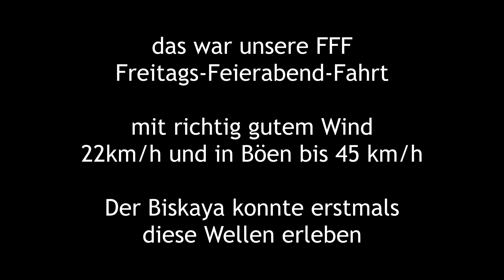Kajak Hengsteysee bei mehr Wind und mehr Wellen | 27.09.2019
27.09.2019 - unsere FFF - die Freitags-Feierabend-Fahrt
Diesmal mit auffälligem Wind, der dann noch auffälligere Wellen entland des Koepchenwerks hinterließ. An den reinen Zahken der Wetterapp waren diese Wellen
so nicht dringend auszumachen, aber sie waren definitiv da. Für mich in meinem "neuen" Lettmann Biskaya (bei mir seit März 2019 bislang auch nur
den Hegnsteysee und die Ruhr kennengelernt) waren es die ersten Wellen dieser Art auf dem Heimatgewässer. Somit waren wir froh, aus anderen Testgründen unsere GoPro mitgenommen
und diesen kleinen Film zur Erinnerung aufgenommen zu haben.

In dem Sinne - AHOI

Koepchenwerk (Auszug aus Wikipedia)
Das Koepchenwerk ist eines der beiden ersten, gleichzeitig verwirklichten großen Pumpspeicherkraftwerke in Deutschland. Es befindet sich am Hengsteysee in der Stadt Herdecke in Nordrhein-Westfalen.
Eigentümer des nach seinem Planer Arthur Koepchen benannten und 1930 in Betrieb genommenen Kraftwerks war bis Ende 2016 der Konzern RWE.
In den Jahren 1985 bis 1989 wurde direkt angrenzend ans alte Werk am Seeufer das moderne Kraftwerk gebaut.
Seit Januar 2017 befindet sich dieses Denkmal im Besitz der Stiftung Industriedenkmalpflege und Geschichtskultur.

Der gesamte Artikel ist über den angegeben Link aufzurufen.